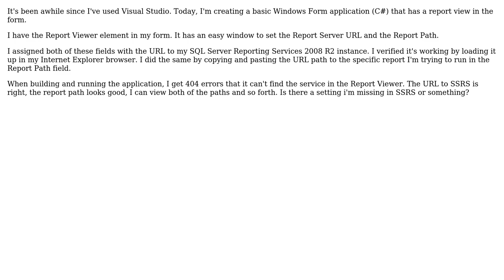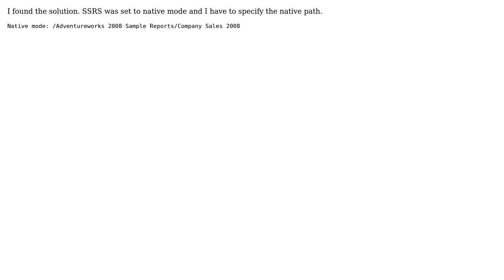Report Viewer Not Finding Report Server?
With thanks & praise to God, and with thanks to the many people who have made this project possible! You are responsible for your own actions.